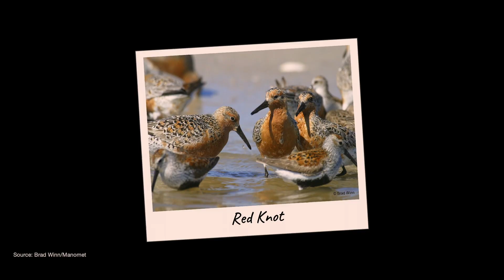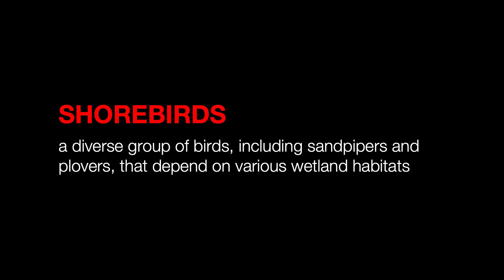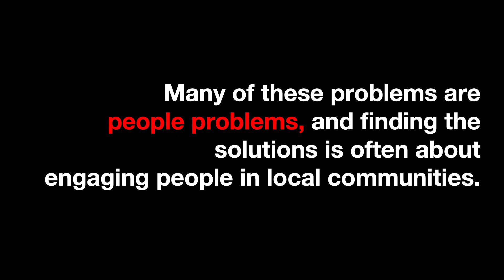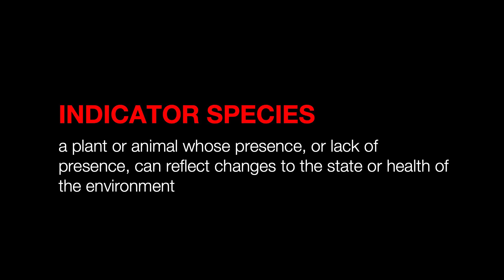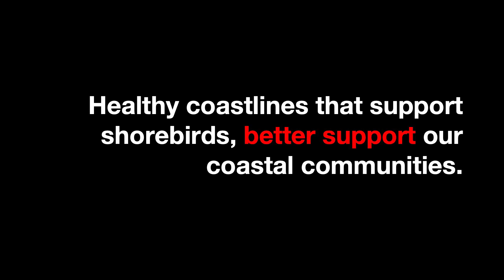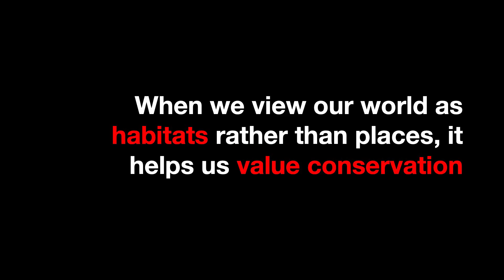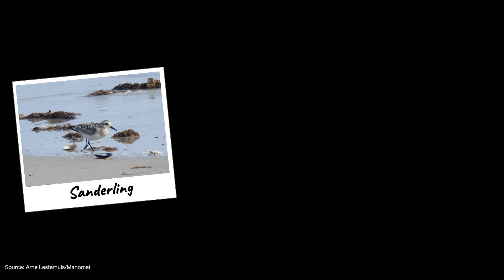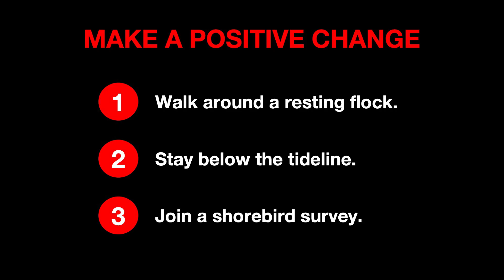Epic Journeys: Rethinking Our World Through Shorebird Conservation | Dr. Abby Sterling | TEDxUGA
As one of the world’s most migratory groups of animals, shorebirds play a vital role in coastal protection and connecting us to a global ecosystem. With an eye for conservation, Dr. Abby Sterling challenges our choices and how they impact the habitats that surround us.  Dr. Sterling serves as the Director of Manomet’s Georgia Bight Shorebird Conservation Initiative, dedicated to preserving shorebird populations along the Atlantic Flyway by increasing public attention to the Southeast. She earned her PhD studying shorebirds from the Warnell School of Forestry and Natural Resources. This talk was given at a TEDx event using the TED conference format but independently organized by a local community.